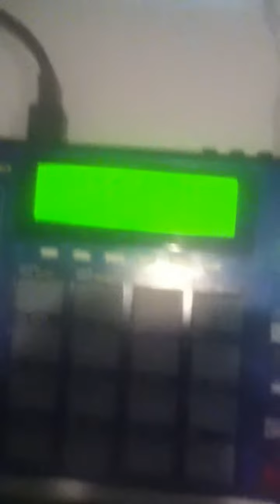Steady Mobbing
I Flipped a Spinners Sample on my MPC 1000